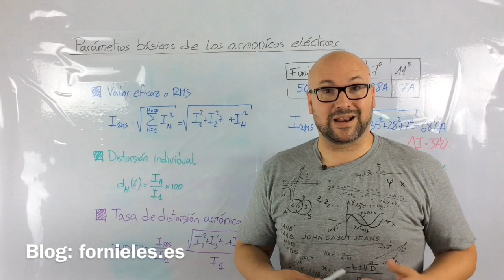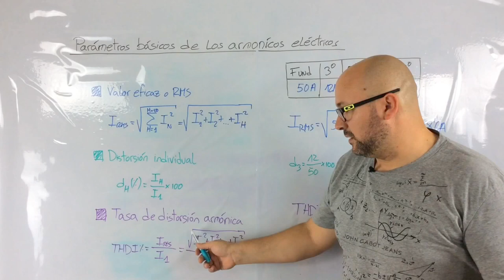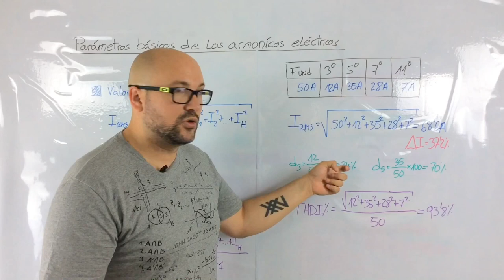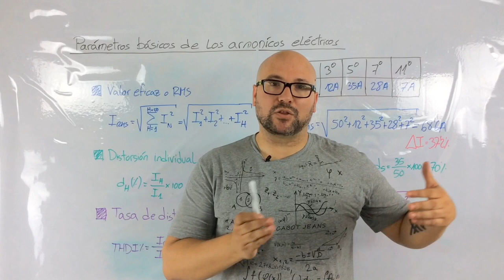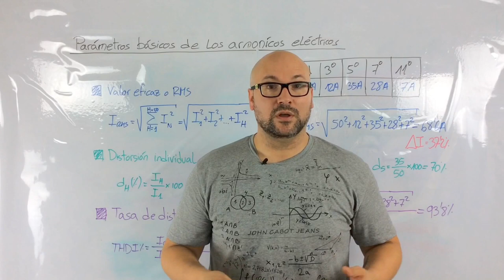Tasa de distorsión armónica y otros conceptos básicos de los armónicos eléctricos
A la hora de hacer un análisis de armónicos eléctricos es muy importante tener claros una serie de parámetros. Para ello veremos en este post lo que significan cada uno, y así poder interpretarlos correctamente.

Normalmente hay confusión a la hora de interpretar los resultados del THD o tasa de distorsión armónica que nos muestra un analizador de redes o de calidad de red eléctrica.

En este vídeo [+post] te explico que parámetros son los básicos para entender o interpretar los armónicos eléctricos.

*** PREGUNTAS/COMENTARIOS ***

*** CONECTA ***